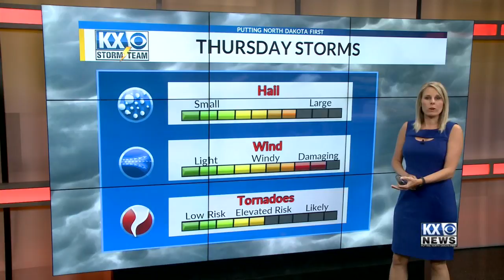Amber's Wednesday One Minute Forecast 6/13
One Minute Forecast